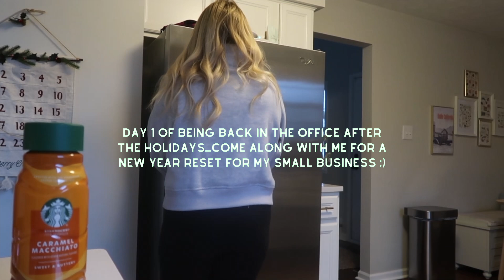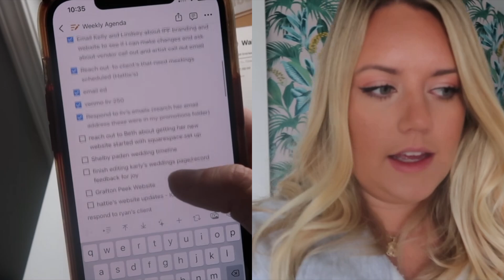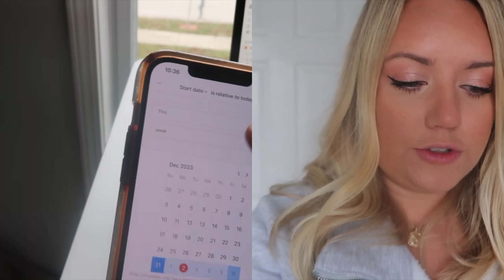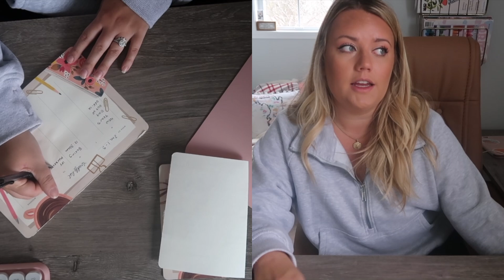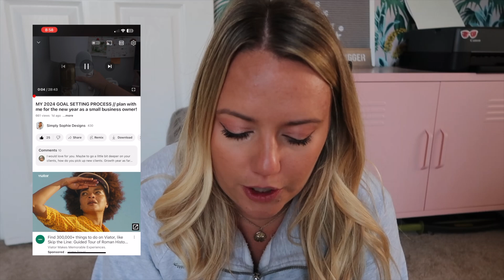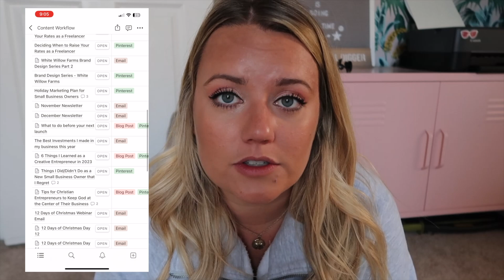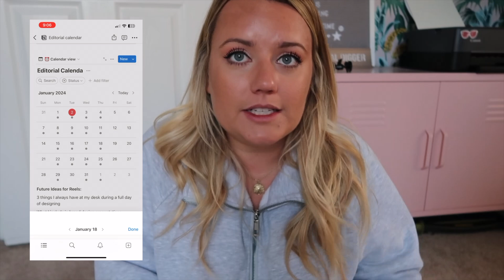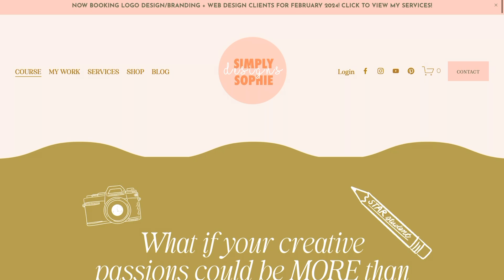SMALL BUSINESS NEW YEAR RESET // planning the week, tidying my workspace, social content planning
Come along with me as a I reset my small business (+ my life) for the new year! I'll be planning my week ahead, decluttering my space, planning social content for the month of January and trying to stick to my 2024 goals in my first day back in the office since being on Christmas break.

MY WALKING PAD

Let’s Chat!